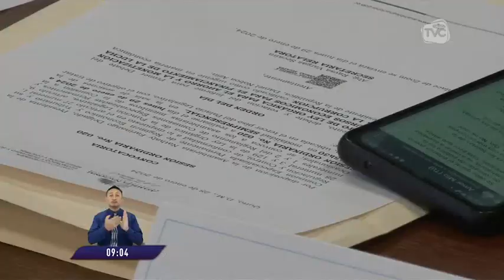Cuestionan la potestad de la Asamblea Nacional para efectuar reformas tributarias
Expertos señalan que el tema podría terminar en manos de la Corte Constitucional.